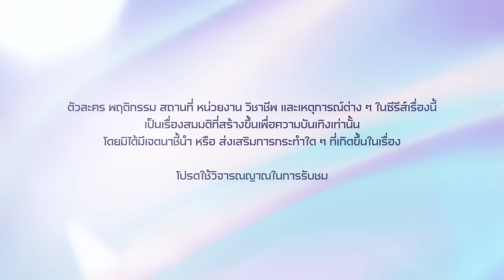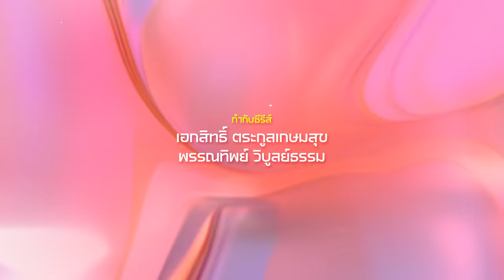[Eng Sub] Faceless Love รักไม่รู้หน้า | EP.13 [1/4]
Subtitles
Indonesian : Sha (@for_mixxiw)
Japanese : @Jun748578 (Twitter/X)